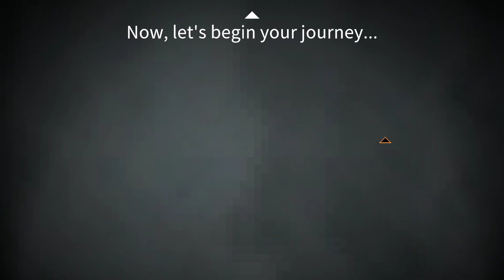Stasis (HL2/TF2 Inscryption) stream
May 31, 2022 | original title: Stasis (Half-Life Inscryption) + Terrariacraft (Real Terraria Later)